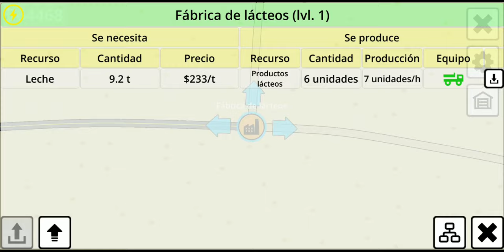Abasteciendo la Ciudad de Sarton - 09 Mini Trucker TimeLapse